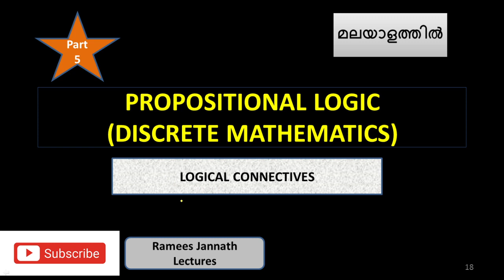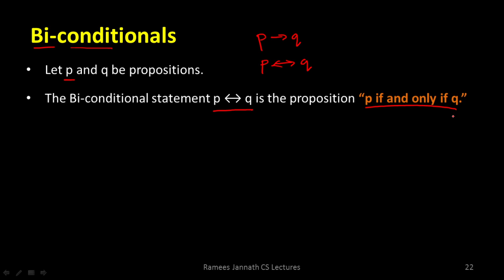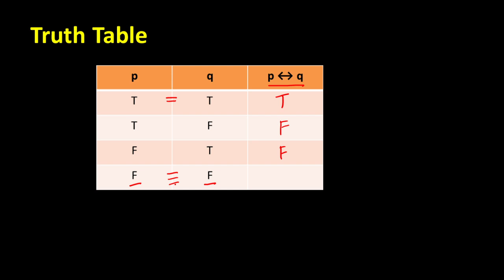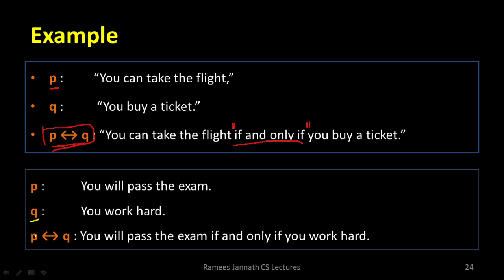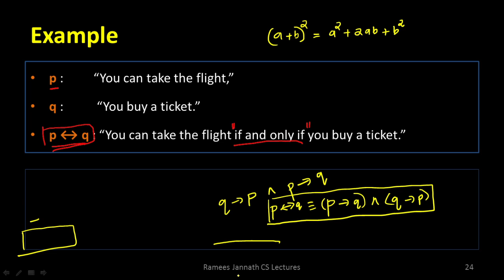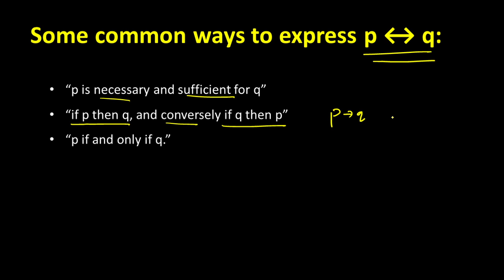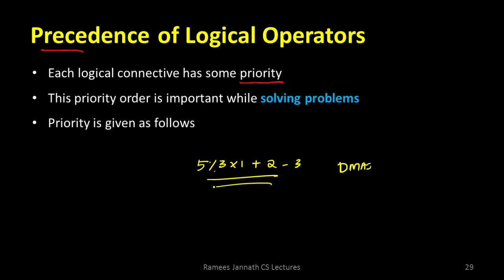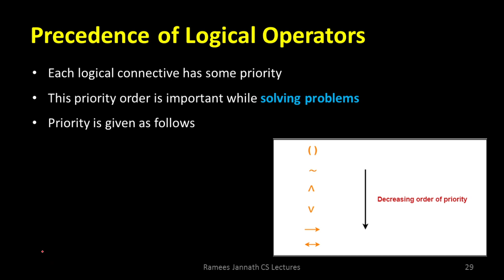Bi-conditional Operator in Propositions(Malayalam)| Logical Connectives | Discrete Part 5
Hi All Welcome to Ramees Jannath Lectures YouTube Channel.

In this channel you can watch Computer Science Lectures with Malayalam Explanation

It will be useful for Degree level and PG level Students of Various Universities

Topics covered in the video :

Bi-conditional operator
Truth table, example
Precedence of logical connectives

To download pdf notes of these lectures Join the telegram channel  "Ramees Jannath CS"

Discrete Full Playlist link

***Playlist links for other Subjects on this Channel***